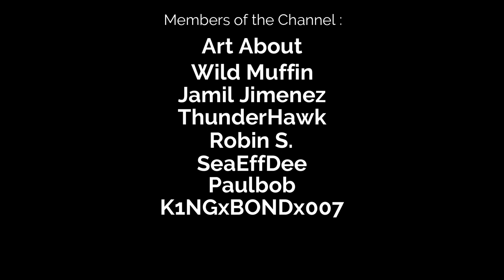Icarus - Mission Recovery of Stolen Items, New Frontiers DLC Gameplay! #15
In this video we will continue with Icarus and the new DLC, New Frontiers! In this episode we will make the textiles bench and the machining bench and after we will go to find a potential thief and recover the stolen items!